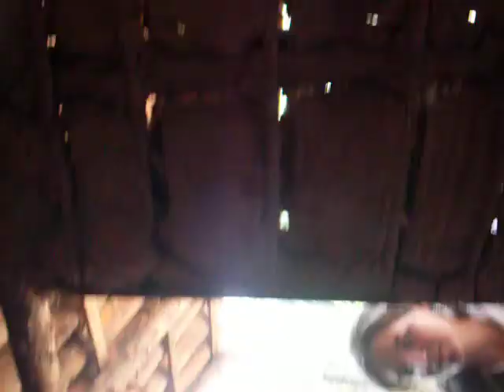ASSENTAMENTO DE PRETO VÉIO DE mãe Valda de Sango Ayra - PAI HERIQUE - REC.2012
LGBT DE TERREIRO E COMUNIDADE
ASSENTAMENTO DE PRETO VÉIO- CASA DE CANDOMBLÉ, NAÇÃO KETU, CRIADA EM 09/05/2009. SITUADA A RUA DORALINO PEREIRA DE ARAUJO, 37, PIRAPAMA, CABO DE SANTO AGOSTINHO/PE.
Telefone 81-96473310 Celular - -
ASSOCIAÇÃO DE DIREITOS HUMANOS LGBT DE TERREIRO E COMUNIDADE,
 ou, LGBT DE TERREIRO E COMUNIDADE
é uma associação  de defesa dos direitos humanos, integrada por
lésbicas, gays, bissexuais, travestis e transexuais.
Manuel Romário Saldanha  Neto
MESTRE PELA  UFPE
filósofo, arte-educador, agente sócio-cultural
MNU MOVIMENTO NEGRO UNIFICADO-LGBT
NÚCLEO DE DIREITOS HUMANOS E CIDADANIA HOMOSSEXUAL DA UFPE
Endereço para acessar Currículo:

JOSÉ ANTÔNIO RUFINO
MESTRE EM TEORIA LITERÁRIA PELA UFPE, PESQUISADOR DO CNPQ,
DOUTORANDO PELO INSTITUDO ÍBERO-AMERICANO DE BERLIM-EM ESTUDOS CULTURAIS,
PEJIGAN DO ILÊ AXÉ OYÀ ORUM BALÉ
ALIANÇA-LGBT DE PERNAMBUCO
MEMBRO DO MOVIMENTO NEGRO UNIFICADO-PE